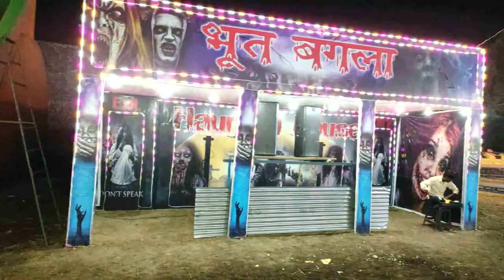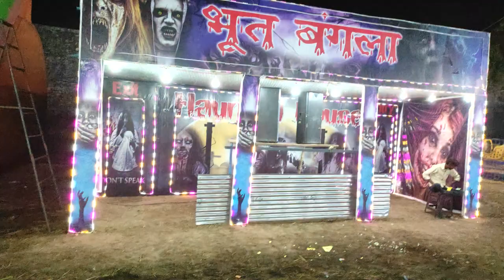AMLOH MEGA TRADE FAIR VLOG 2023